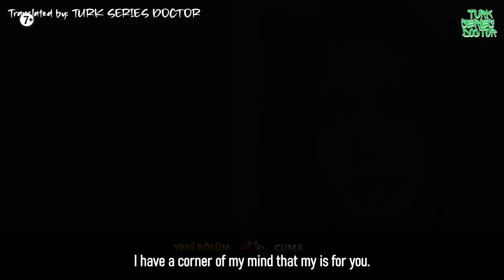Yali Capkini (Kingfisher) - Episode 48 Trailer 2 With English Subtitles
It is decided that Ferit, who angers his family and his grandfather Halis Ağa the most with his irresponsibility, will be married to a suitable girl from Gaziantep. Even though Ferit does not want to get married, he cannot break his grandfather's words. Finding the suitable bride is the duty of İfakat, Halis Ağa's eldest bride. The surprise that will occur at the request ceremony of Suna, who is found suitable to be the bride of the Korhan Family in Gaziantep, will affect both Suna and her brother Seyran.

Production: OGM Pictures
Director: Burcu Alptekin
Screenplay: Leyla Uslu Öter & Ekin Akçay

Players:
Afra Saraçoğlu
Mert Ramazan Demir
Cetin Tekindor
Şerif Sezer
Gülçin Şantırcıoğlu
Diren Polatogullari
Emre Altuğ
Gozde Kansu
Binnur Kaya
Tarık Emir Tekin
Ersin Arici
Beryl Pozam
Cemre Gumeli
İrem Altuğ
Oznur Serceler
Hulya Duyar
Sezin Bozaci
Yiğit Tuncay